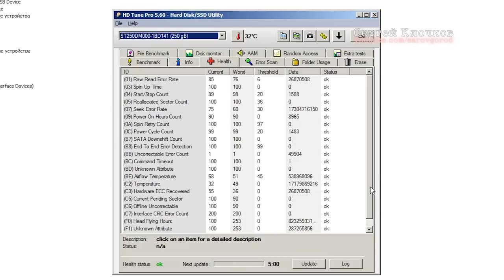Seagate синий экран